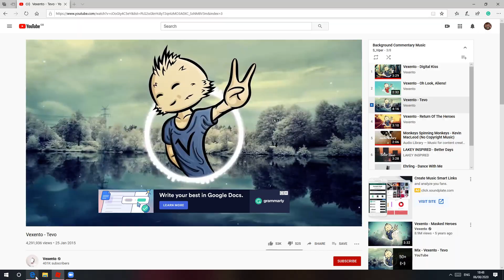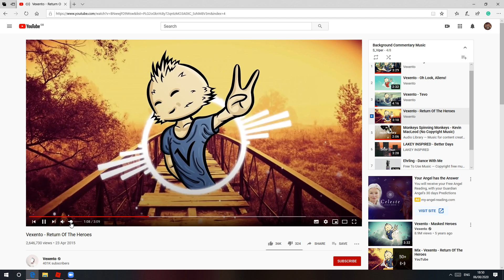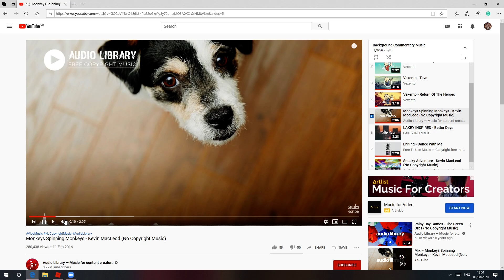cool glitch in shark battle...